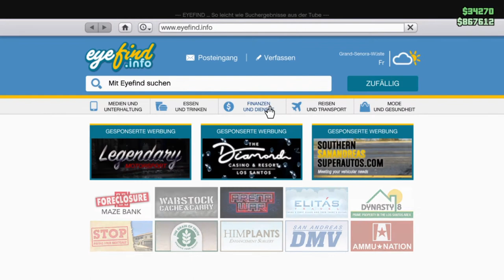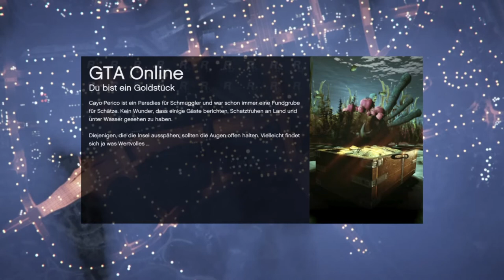GTA V Online #95 Befreiungsaktion